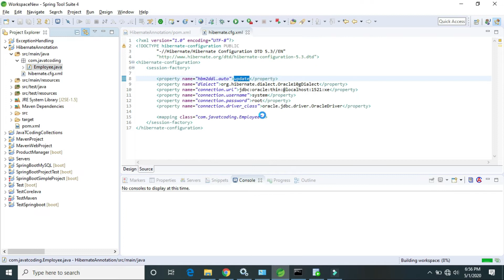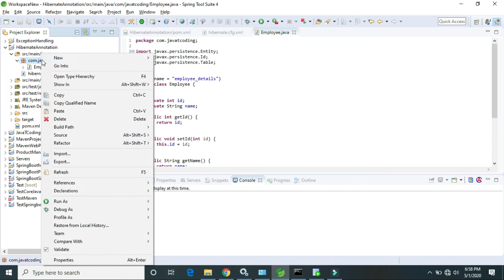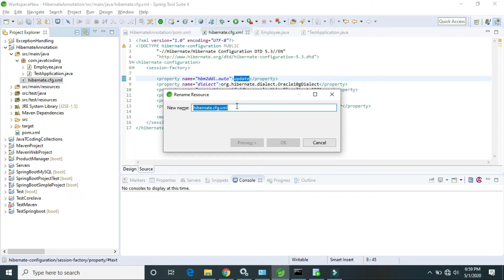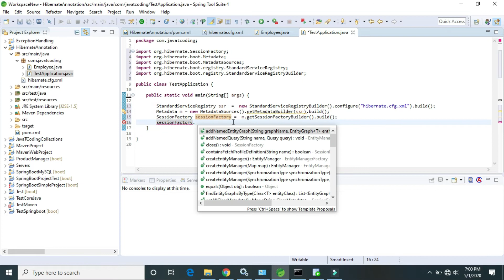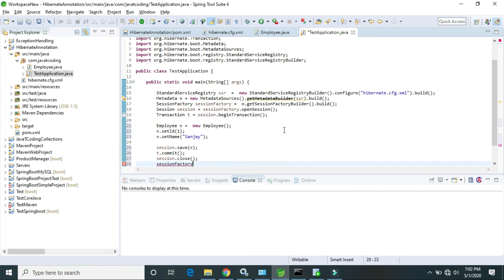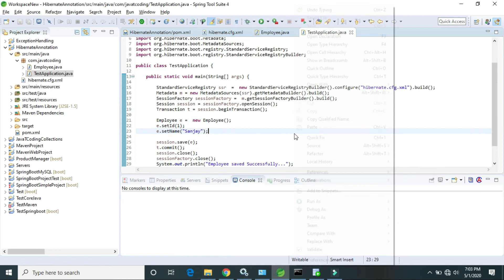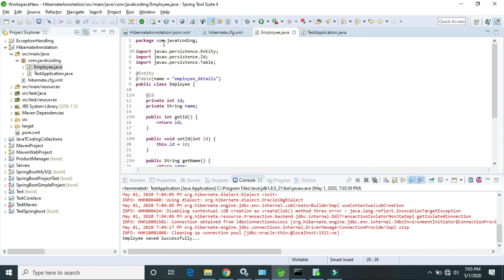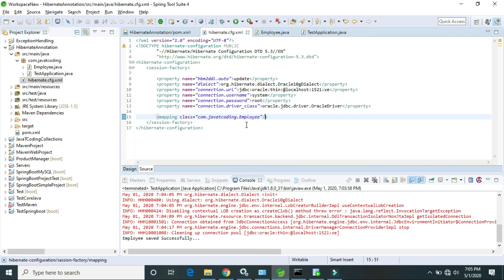Hibernate CRUD Operations using Annotations, JPA, Configuration and Oracle database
In this video you will be able to create CURD application in hibernation using annotation, JPA and oracle database.

Please ignore these tags:
Hibernate with JPA Annotation,
How to create a hibernate application,
create Hibernate Project using Annotation,
Getting Started With Hibernate Annotations,
CRUD operations in Hibernate using annotations,
Hibernate 4 Example with Annotations Mysql,
Hibernate 4 Example with Annotations oracle,
Java Hibernate JPA Annotations Tutorial for Beginners,
CRUD Operations Using Hibernate,hibernate tutorials,
javatcoding,hibernate with JPA,
crud operations in hibernate using JPA annotations,
hibernate annotations list,
hibernate annotation configuration,
hibernate annotations interview questions,
hibernate all annotations,
hibernate mapping annotations,
table annotation in hibernate,
column annotation in hibernate,
transient annotation in hibernate,
use of configuration in hibernate,
What are hibernate annotations,
hibernate XML config file,
hibernate Java Annotations,
Hibernate configuration with annotations,
Hibernate with JPA Annotation Tutorial,
CRUD Operations Using Hibernate Annotation and Configuration